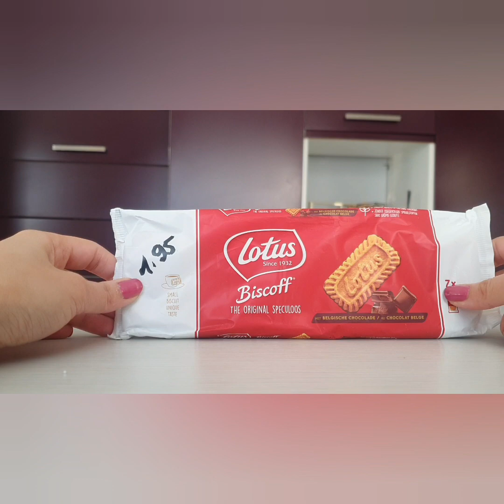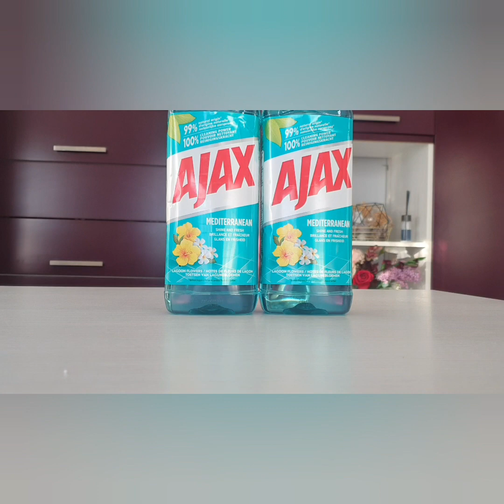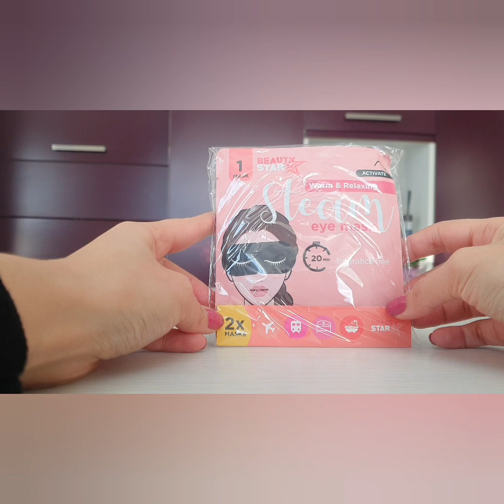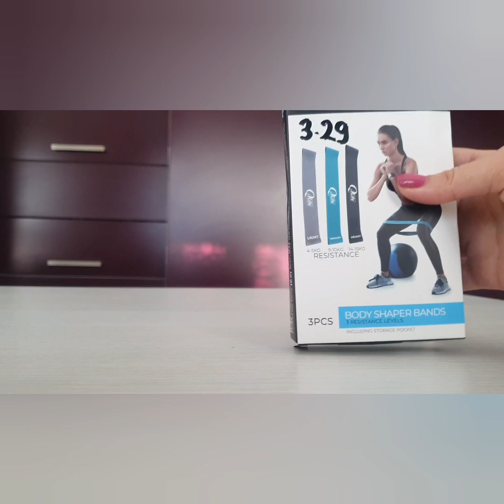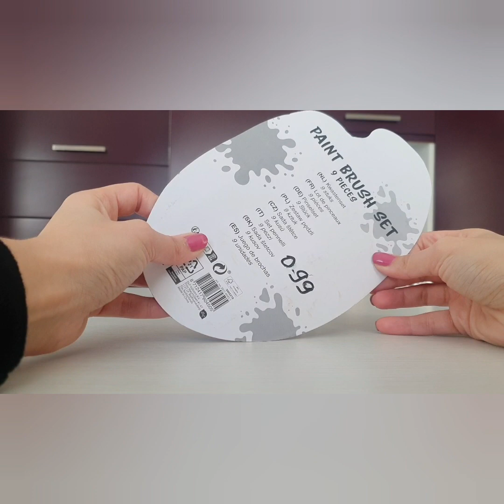HAUL ACTION. 😍PÉPITES pour les grands et les petits 🎉🔥beauté, loisirs créatifs, ménage, nourriture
Aujourd'hui on se retrouve pour une vidéo haul Action!!